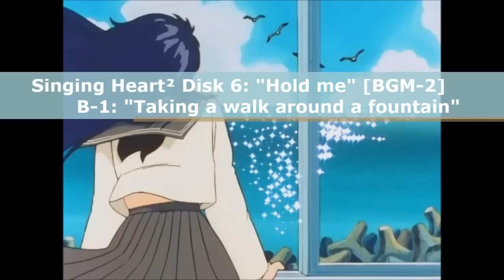KOR OST: B1 (BGM): "Taking a walk around a fountain"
Source: Singing Heart² Disk 6: "Hold me" [BGM-2]

B-1: "Taking a walk around a fountain", by Shiro Sagisu - 1987